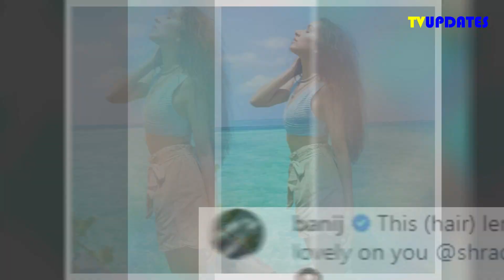Shraddha Kapoor shared Breakfast for the soul Pictures From Maldive Beach ,Stunning Her Look !